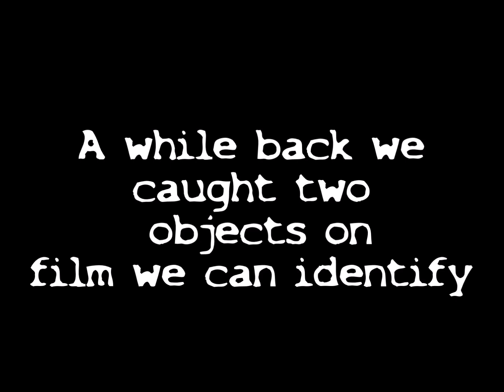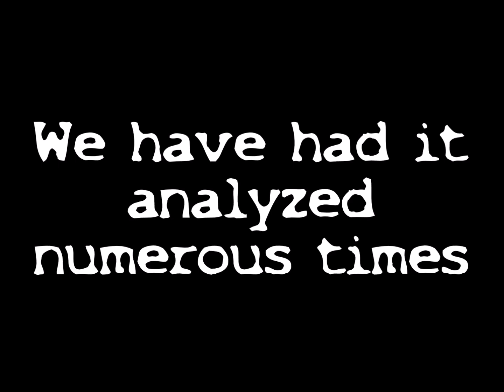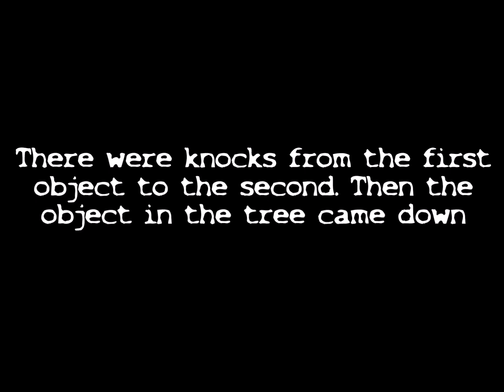unknown animals filmed in north Florida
Earlier this year Stacy and Dave film two unknown animals at their hot spot in North Florida. What is it? we have no clue